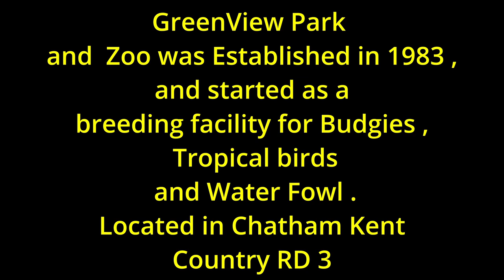"Captivating" Greenview Park & Zoo.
Located in Chatham Kent Ontario , it`s home to over 75 species of animals
including Tigers , Lions Kangaroo, and zebras to name a few.